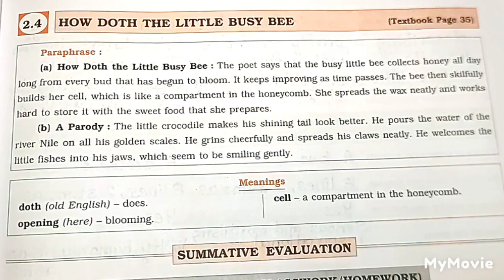7th Std ENGLISH BALBHARATI Workbook Answers of 2.4. HOW DOTH THE LITTLE BUSY BEE🐝 SUBSCRIBE 🔔 NOW ⏩👍